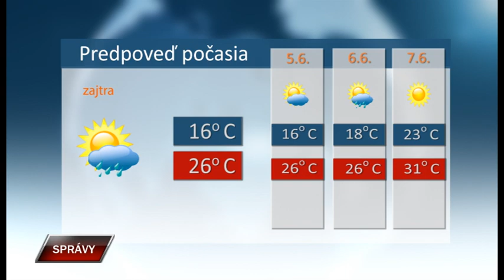Spravy 3 6 2019